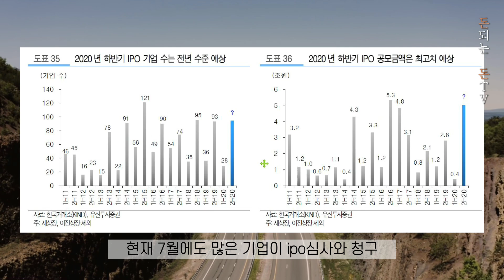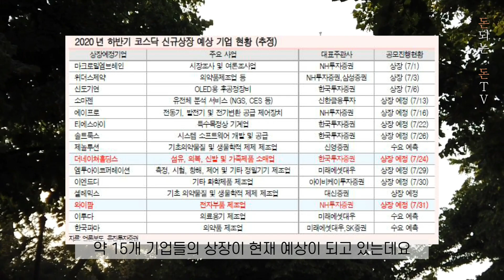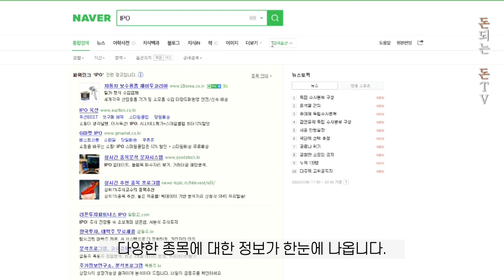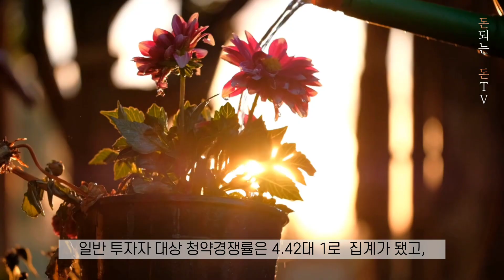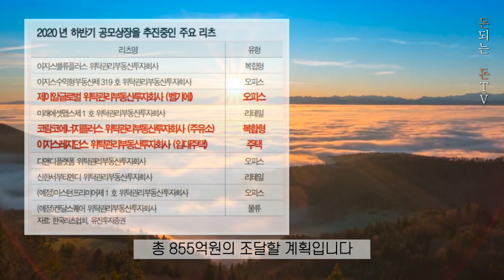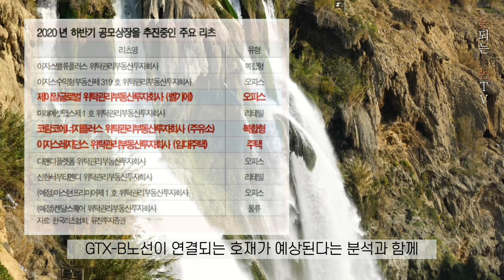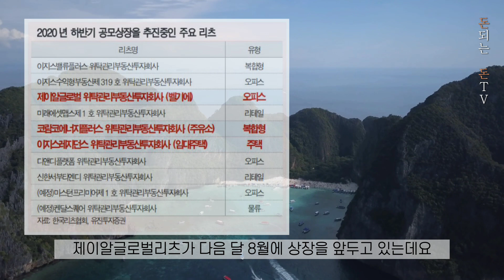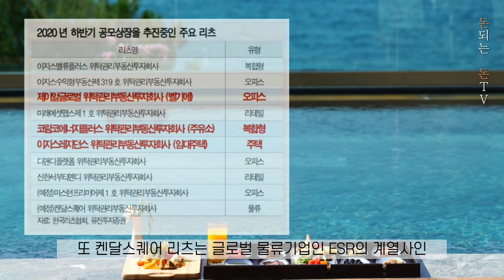제 2의 바이오팜이 될 하반기 상장을 앞둔 기업은? 하반기IPO기업 총정리+공모주 정보확인 방법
어제 공모가 끝난 에이프로부터
하반기 IPO와 상장절차를 준비 중인
제 2의 SK바이오팜이 될 기업은 무엇일까요?

하반기IPO와 상장을 앞둔 기업들을 정리해봅니다.

2차전지, 바이오, 리츠, 게임주, 엔터주 등을 정리해봤습니다.

[착용 중인 모든 주얼리 제품]은 YEOYU 입니다. 제 브랜드 :)

Copyright ⓒ 2020 by 여도은 앵커의 돈되는 돈TV. All pictures cannot be copied without permission.